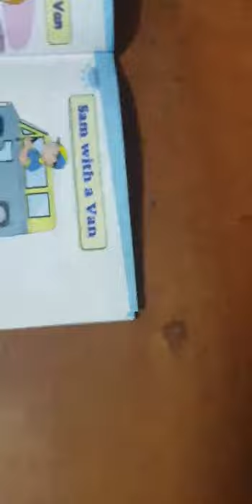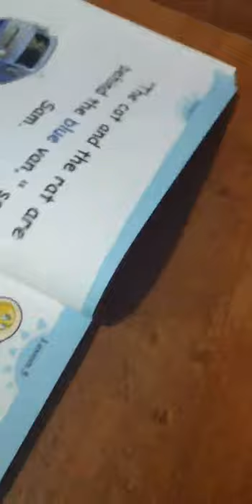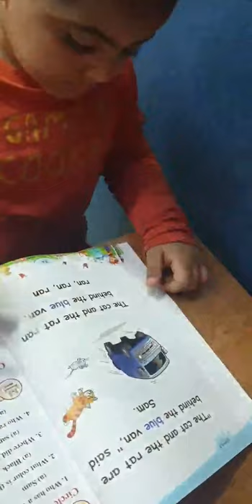Reema_International_School 📖KG3E 📖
📖KG3E 📖
🤵‍♀️T.Amira 🤵‍